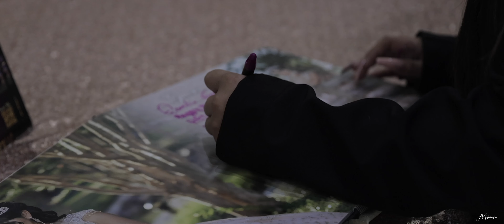Quinceañera Film - Valeria